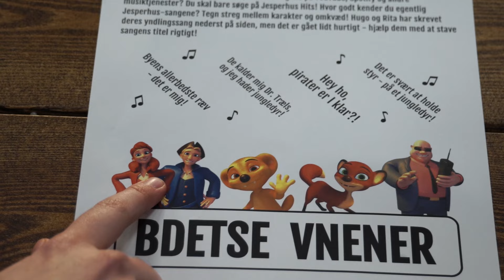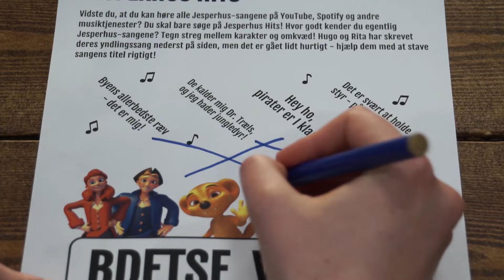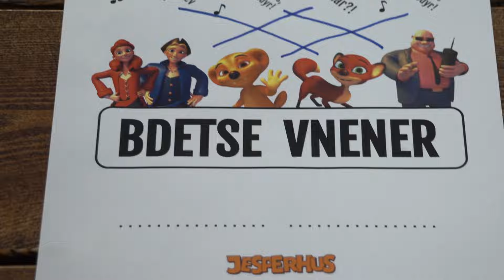Jennys hjemmeskole #3 - Dellekaj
Kunne du tænke dig de sjove opgavehæfter fra Jesperhus? Skriv "opgavehæfte" i en besked til os på Messenger, så sender vi dem til dig!